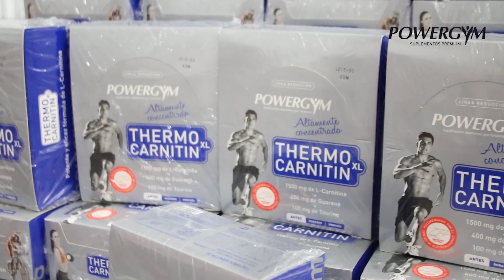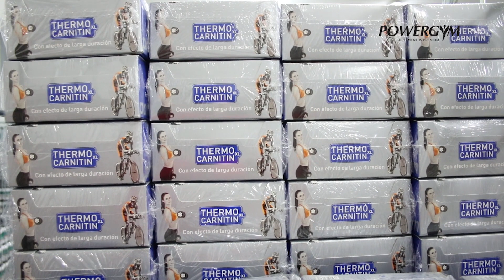THERMOCARNITIN XL: QUEMA GRASA Y AUMENTA ENERGÍA CON L-CARNITINA LÍQUIDA PURA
✅ El THERMOCARNITIN XL es un suplemento deportivo en viales bebibles que ayuda a mejorar la utilización de la grasa como combustible y también mejora el estado energético y el rendimiento.

✅ La fórmula del THERMOCARNITIN XL es la más potente del mercado por su alta concentración de L-carnitina pura y por su fórmula especialmente estudiada para aumentar de forma efectiva la concentración de Carnitina en sangre durante más tiempo.

✅ Asociado con la L-Carnitina, este suplemento deportivo contiene una serie de ingredientes como el Guaraná tarifado de POWERGYM de alta potencia y la Taurina que mejoran la disponibilidad de energía para entrenar, aumentando el rendimiento al mismo tiempo.

¿PARA QUÉ SIRVE LA L-CARNITINA?

✅ La L Carnitina es un suplemento muy utilizado en nutrición deportiva como quemagrasas. Se ha demostrado científicamente que la l carnitina pura ayuda a reducir grasa, mejora el trasporte de grasa hacia el interior de la mitocondria y por tanto la utilización de grasa para producir energía.

✅ La L Carnitina también ejerce una acción de protección de la masa muscular para que no se degrade cuando hacemos ejercicio o en situaciones de restricción calórica.

✅ La suplementación con carnitina,   aunque no aumenta la producción propia de testosterona, ayuda a incrementar los efectos de ésta.

✅ En ciclistas y corredores de larga distancia, los suplementos de carnitina  mejoran el VO2 o la utilización y transporte del oxígeno con su efecto positivo sobre el rendimiento.

La L carnitina liquida es una forma eficaz y cómoda de tomar carnitina, un ejemplo es el Thermocarnitin Xl que además de L carnitina pura contiene un termogénico que aumenta el efecto del suplemento.

¿CUÁNDO TOMAR L-CARNITINA?

Tóma un vial del suplemento de l carnitina líquida Thermocarnitin XL, 30 minutos antes del ejercicio y además de quemar grasa aumentarás tu energía y tu rendimiento.

Recuerda que todos los suplementos deportivos con guaraná como termogénico, cómo es el caso de nuestro suplemento de l carnitina líquida, deben tomarse a horas prudenciales, no a última hora de la noche o estaremos pletóricos de energía cuando hay que descansar.

✅ EFECTOS DEL THERMOCARNITIN XL
* Aumento de la utilización de grasa durante y post ejercicio.

* Por su contenido en L-Carnitina, este suplemento deportivo actúa como anticatabólico salvaguardando la masa muscular.

* Aumenta la energía por dos vías, por la mejora de utilización de grasa y por un aumento de la activación de los sistemas energéticos a través del guaraná y L-carnitina.

* Este suplemento deportivo aumenta de la capacidad de concentración durante el ejercicio y aumento general del rendimiento.

* Los viales son fácilmente transportables y se pueden tomar en cualquier parte cómodamente por su sistema especial de apertura fácil.